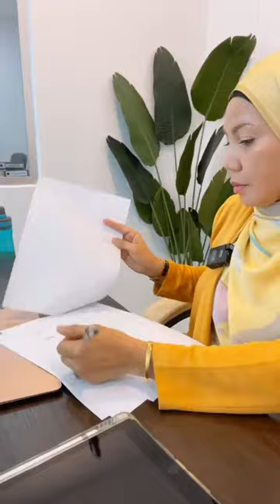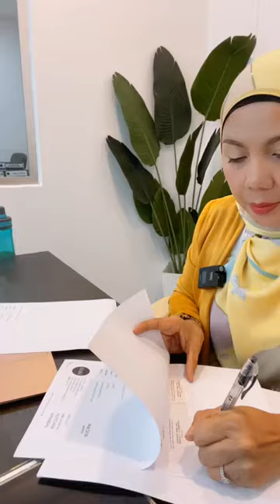Yang nak berjaya kita. Kenapa nak kena dengar cakap org.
Tak perlu risau lagi tentang perniagaan anda . Kami bantu anda menjana pendapatan 10 KALI GANDA bermula dengan sekarang !

anda tak ada modal ? Susah nak jual produk ? KAMI BANTU ANDA

Nak jadi agent kami ?
anda boleh layari website kami untuk maklumat lebih lanjut
Nak direct whatsapp kami ?